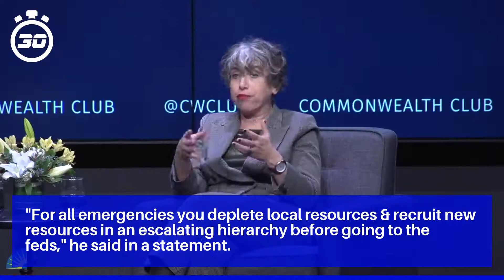Strategic National Stockpile description altered online after Kushner's remarks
Katherine McKeogh, a spokeswoman for the Department of Health and Human Services, said in a statement Friday that the edits to the stockpile's webpage had been in the works prior to Kushner's remarks.

"For all emergencies you deplete local resources & recruit new resources in an escalating hierarchy before going to the feds," he said in a statement.

The legislation orders the Secretary of Health and Human Services to "maintain a stockpile or stockpiles of drugs, vaccines and other biological products, medical devices, and other supplies ... to provide for the emergency health security of the United States."

The president's son-in-law had until Thursday maintained a low public profile amid the federal response.

A White House spokesperson had no comment when asked whether the White House ordered the change to the stockpile's webpage.